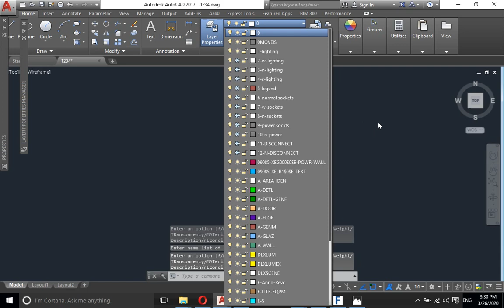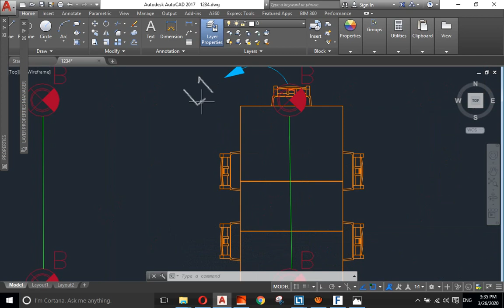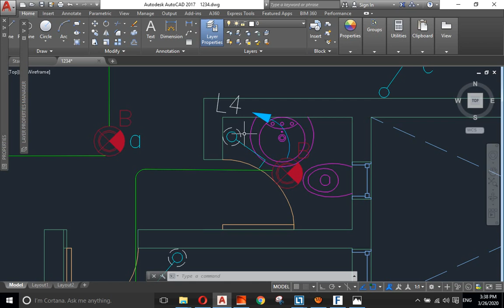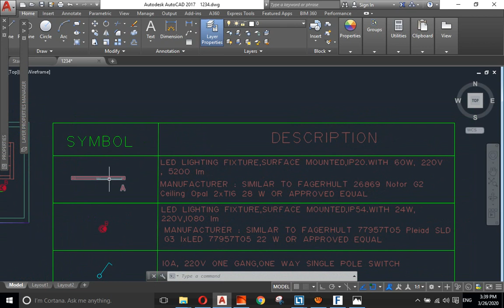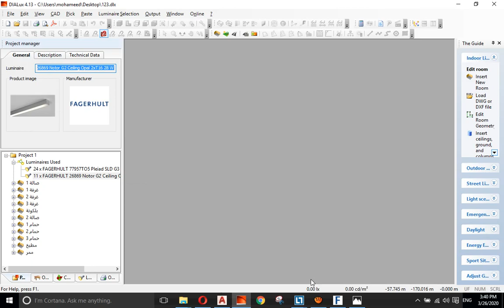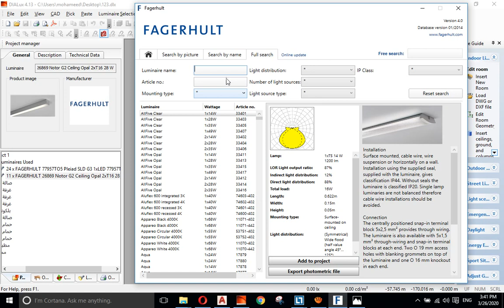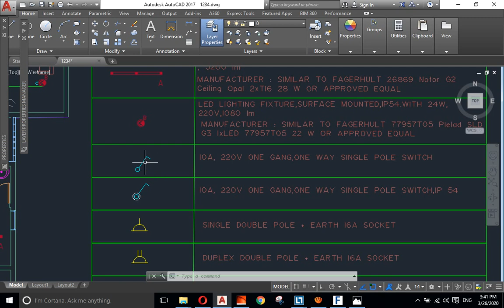electrical distribution in an apartment (lighting).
In this video, you will know how to implement the task of lighting in an apartment, and you will know how to distribute the searchlights, name them, and distribute the work sockets of legend using codes